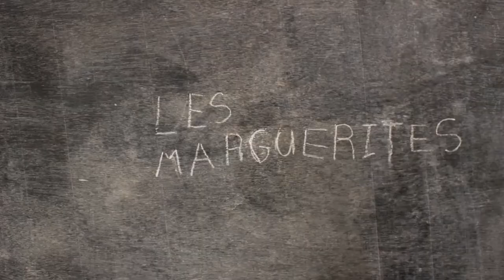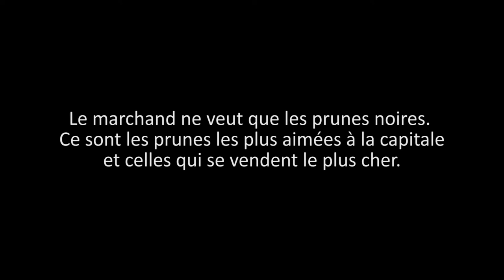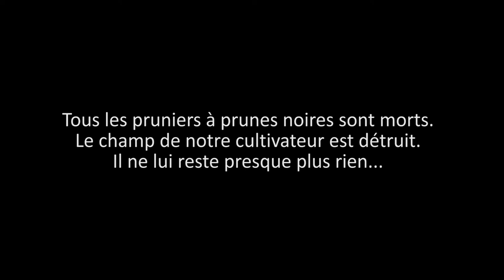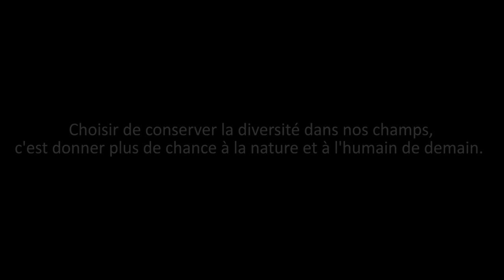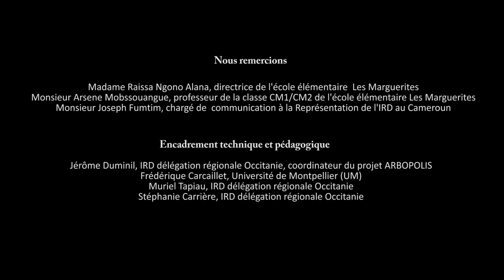L'importance de la diversité des prunes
Avec la collaboration des élèves d’une classe de l’école primaire Les Marguerites (Oyom-Abang, Cameroun) le film aborde la thématique de la gestion de la diversité génétique par les fermiers en lien avec les attentes du marché. Le récit s’appuie sur l’exemple d’un arbre fruitier emblématique du Cameroun, communément appelé prunier ou safoutier localement (Dacryodes edulis ; famille des Burséracées). Historiquement, les cultivateurs Camerounais possèdent et gèrent une grande diversité de fruits au sein de leurs champs. Cette grande diversité de fruits exprime une grande diversité génétique. Cependant tous les fruits ne sont pas identiquement appréciés par les consommateurs, et certains valent plus cher. Les consommateurs peuvent donc influencer les fermiers dans le choix des arbres qu’ils vont garder dans leurs champs et ceux qu’ils vont éliminer. Mais attention, cela n’est pas sans risque, laissons les enfants nous l’expliquer…
Vidéo d’animation réalisée dans le cadre du projet ARBOPOLIS, des activités d’éducation environnementale ont été organisées avec des groupes scolaires du Cameroun.